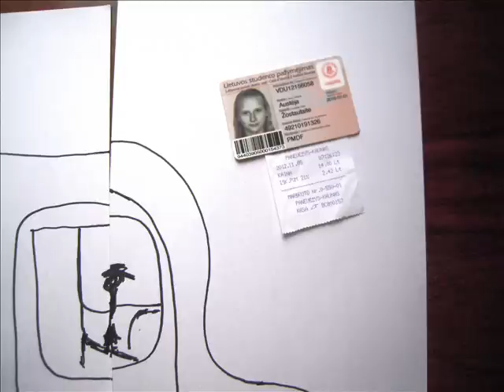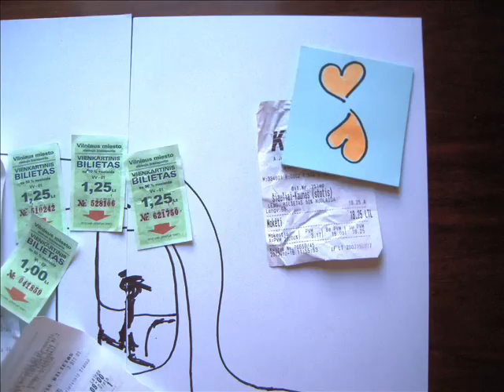gyvenimas autobuse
smagus darbelis apie mano studentišką gyvenimą ir jo keliones.